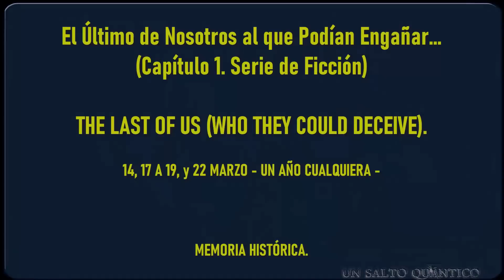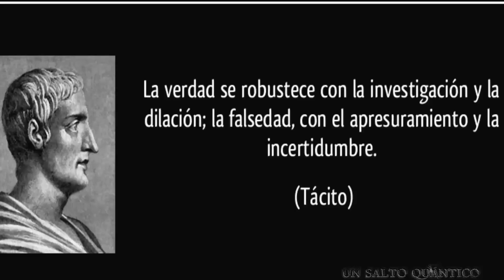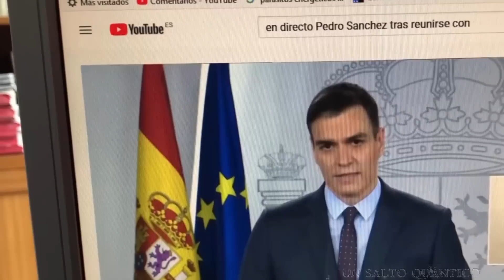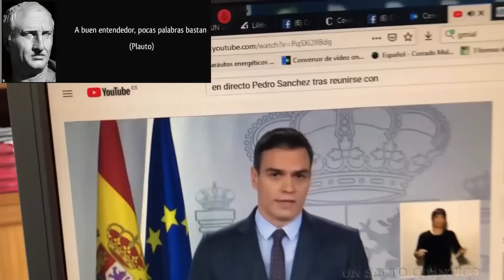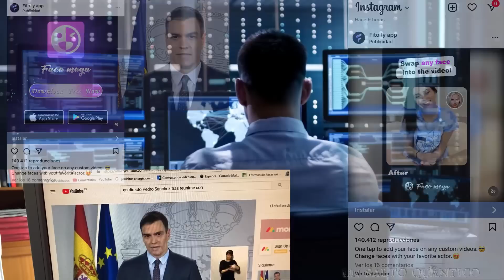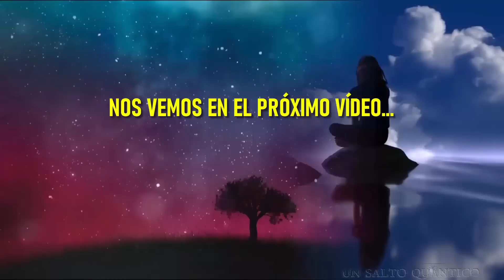The Last Of Us. El Último al que podían Engañar: Lo verás claro. 14 a 22M. Para la Memoria. Pásalo.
Esta es una serie de Ficción, ocurrida en un tiempo indeterminado. Las manifestaciones vertidas son una escenificación teatral. Te identificas con el Protagonista en algún momento de tu vida? Se trata de que el espectador la vea al completo, para el recuerdo y la Memoria. No sólo no olvidamos, sino que recordamos, y estamos Vigilantes.

* Donaciones Si alguien quiere hacer una donación, este es el Enlace Paypal.Gracias: cualquier ayuda es bien recibida Y SE TRADUCE EN PODER DEDICAR MÁS TIEMPO A INVESTIGACIÓN Y DIVULGACIÓN.

** Los VÍDEOS de los años 2014 a 2020 se están REsubiendo al Canal secundario @Fran Parejo USQ RELOADED.

MAGIC SOUND is promoting free music only. Every track on this channel can be used & monetized on YouTube. The only requirement is proper credit. You would like to use this track? ➤ Licence: You’re free to use this song in any of your videos, but you must include the following in your video description (Copy & Paste): Song: Ansia Orchestra - Alla Till Mig Epic Cinematic Background Music promoted by MAGIC SOUND©. You can to use and monetized this track by copying the following information into your description▼: ▬▬▬▬▬▬▬▬▬▬▬▬▬▬▬▬▬▬▬ ▼▼▼▼▼▼▼▼▼▼▼▼▼▼▼▼▼▼▼ Music: Evan King - Altered Carbon Music provided by: MFY - No Copyright ▲▲▲▲▲▲▲▲▲▲▲▲▲▲▲▲▲▲▲ ▬▬▬▬▬▬▬▬▬▬▬▬▬▬▬▬▬▬▬ You can to use and monetized this track by copying the following information into your description▼: ▬▬▬▬▬▬▬▬▬▬▬▬▬▬▬▬▬▬▬ Evan King – Altered carbon [Epic/Orchestral][MFY - No Copyright Music] ▬▬▬▬▬▬▬▬▬▬▬▬▬▬▬▬▬▬▬ Follow Evan King You can to use and monetized this track by copying the following information into your description▼: ▬▬▬▬▬▬▬▬▬▬▬▬▬▬▬▬▬▬▬ ▼▼▼▼▼▼▼▼▼▼▼▼▼▼▼▼▼▼▼ Music: Evan King – Altered Carbon Music provided by: MFY - No Copyright ▲▲▲▲▲▲▲▲▲▲▲▲▲▲▲▲▲▲▲ ▬▬▬▬▬▬▬▬▬▬▬▬▬▬▬▬▬▬▬ Download music | Скачать музыку Background | Фон ▬▬▬▬▬▬▬▬▬▬▬▬▬▬▬▬▬▬▬ xEpic Journey is promoting free music only. Every track on this channel can be used & monetized on YouTube. Please just don't flag the video. Evan King – END THIS [Epic/Orchestral][MFY - No Copyright Music] ▬▬▬▬▬▬▬▬▬▬▬▬▬▬▬▬▬▬▬ Follow Evan King You can to use and monetized this track by copying the following information into your description▼: ▬▬▬▬▬▬▬▬▬▬▬▬▬▬▬▬▬▬▬ ▼▼▼▼▼▼▼▼▼▼▼▼▼▼▼▼▼▼▼ Music: Evan King – END THIS Music provided by: MFY - No Copyright ▲▲▲▲▲▲▲▲▲▲▲▲▲▲▲▲▲▲▲ ▬▬▬▬▬▬▬▬▬▬▬▬▬▬▬▬▬▬▬ ▬▬▬▬▬▬▬▬▬▬▬▬▬▬▬▬▬▬▬ Please just don't flag the video.